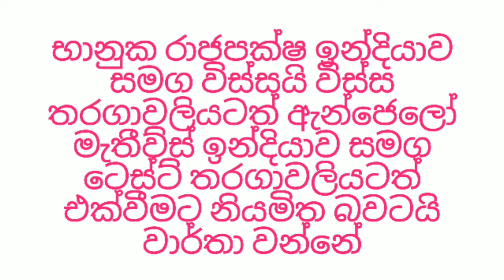Bhanuka Rajapaksha and Anjelo Mathews start practice for india series